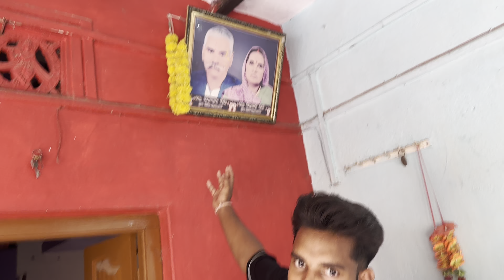Pawan Singh ka ghar // पवन सिंह का घर